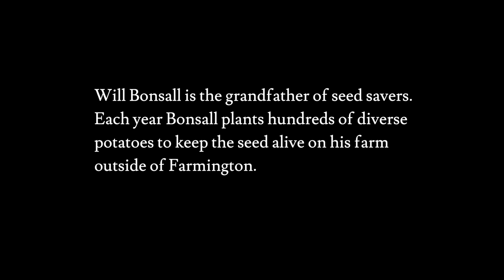Maine farmer, seed curator forms new grass-roots group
After a rift in the community of seed-savers, Will Bonsall takes matters into his own hands to continue protecting hundreds of varieties of potatoes and other plants.